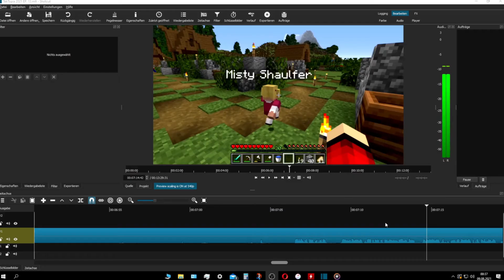Das erste Kind im Dorf! 🔸 Minecraft TekTopia #13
Herzlich Willkommen zum neuen Survival Projekt mit mir dem Neostrics. In Minecraft TekTopia werden wir ein Dorf bauen, welches von Dorfbewohner bewohnt wird, die Berufe ausführen wie Holzfäller, Farmer, Minenarbeiter und viele mehr. Dabei müssen wir viele Gebäude für die Bewohner bauen in denen sie auch Arbeiten können. Die Dorfbewohner von TekTopia sind sogar so schlau, dass sie sich selber die Ressourcen besorgen die sie brauchen.
Mein Ziel ist es hier ein der schönsten und intelligentesten Minecraft Dörfer zu bauen die es gibt. Und damit ganz viel Spaß bei Minecraft TekTopia :)

║Wenn euch derartiger Content gefällt, dann zeigt
║es mir doch, indem ihr das Video bewertet,
║und das Video Teilt 😄
║Vielen Dank für euren Support ❤
╠═► ✘ Über diesen Kanal ✘
║Auf meinem Kanal "Neostrics" findest Du vor allem
║Minecraft Content und das mit Niveau und Verstand.
║Hauptsächlich möchte ich Dich unterhalten und Dir in
║Sachen Minecraft einiges Neues beibringen, das Du
║vorher noch nicht kanntest. Zusätzlich gibt es auch
║viele News, wenn es um neue Minecraft Updates geht.
║Aber das war noch nicht alles, es gibt auch Minecraft
║Let's Plays und Tutorials aller Art. Also, wenn Du
║solche Videos nicht verpassen willst, dann empfehle

✘✘✘✘ DANKE ✘✘✘✘
LG Neostrics :P